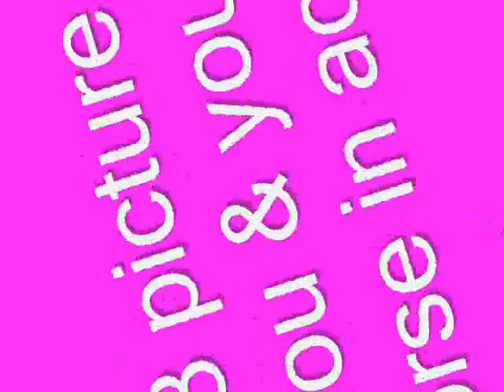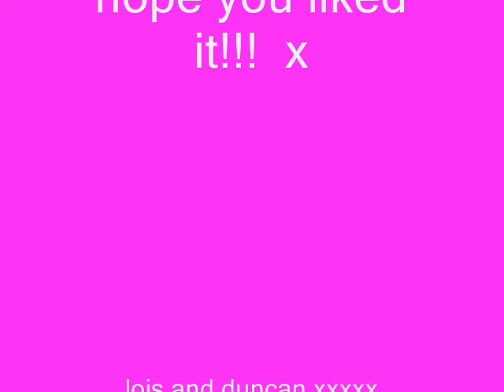hoofbeatgirls contest entry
hope its ok!!

YOUTUBE I DID NOT COPYRIGHT